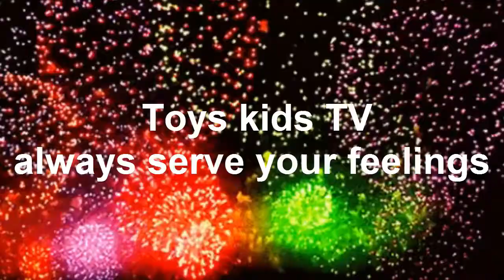Funny Baby Chay Hong With Tiny NINA Lovely Sleeping Midday Routine